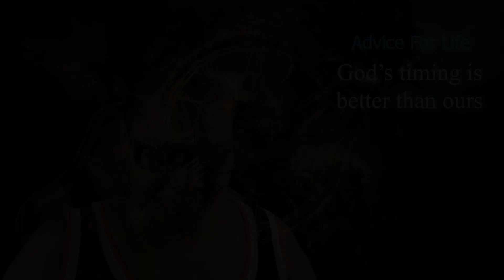MM 218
MUVMINT APPAREL VENDING EVENTS
June 8th (8am to Noon)
1501 Little Gloucester Road

June 29th (7am to 7pm)

Berlin Mart (Coming Soon)